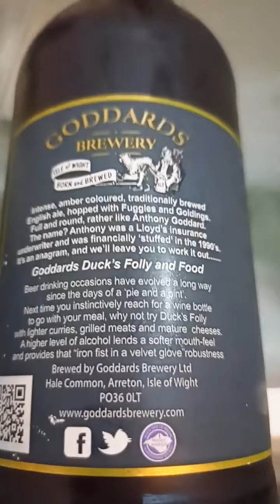Isle of Wight Beer Tasting Competition. Ducks Folly. Goddards. Part 7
Iain Barton Shorts
Isle of Wight Beer Tasting Competition.